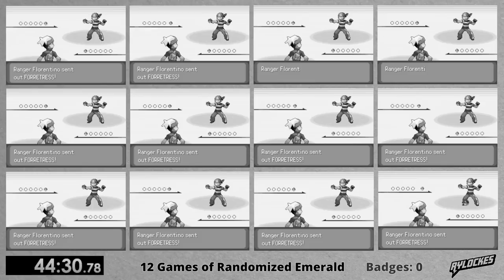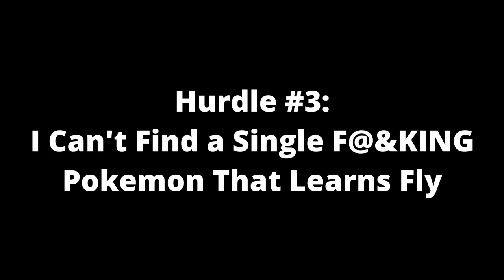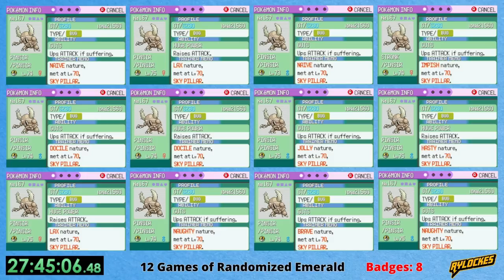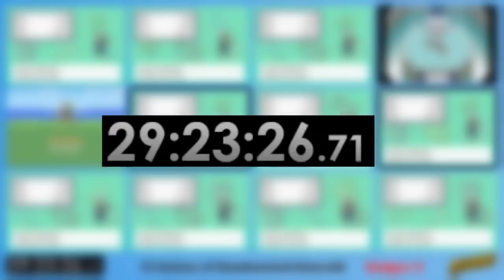I Played 12 RANDOMIZED Games of Pokemon AT THE SAME TIME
I attempted to beat 12 games of Pokemon Emerald at the exact same time. Except I randomized most of it! By pairing controls to each game, I had to navigate 12 separate characters that didn't always want to cooperate. How long will this take me? Watch the video to find out!

This is not a Nuzlocke, as you will see through my many failed battles. My only goal was to beat the game as fast as possible.

I randomized: starters, wild Pokemon, trainer Pokemon, movesets, abilities, and items. Everything else is vanilla Emerald.

One note: Around the Watson fight, my PC froze and I lost a few hours of progress. Rather than re-do everything, I recreated the save files to the best of my ability using PKHex. That's why all the trainer names are suddenly all the same!